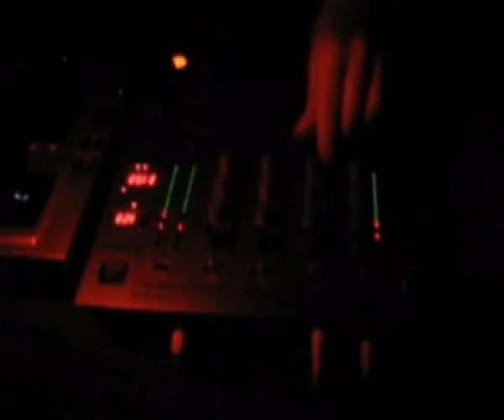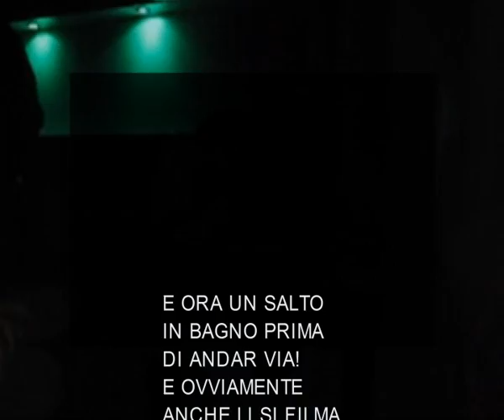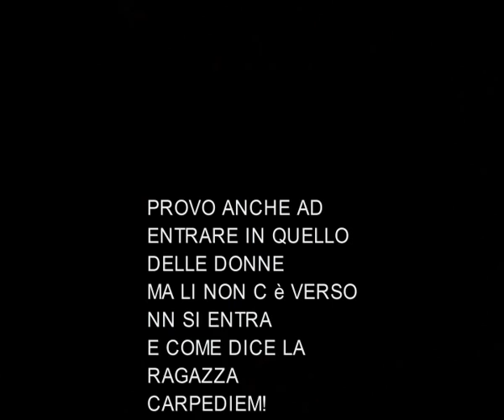charlie 3 gennaio 2009 by hitch